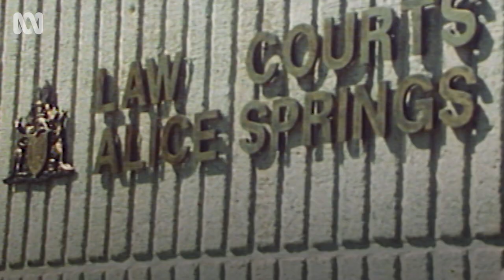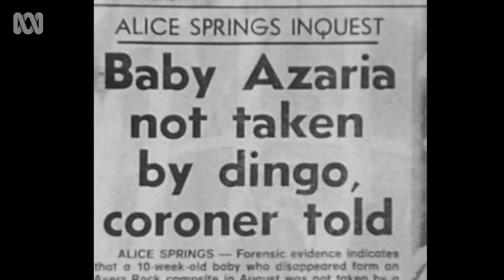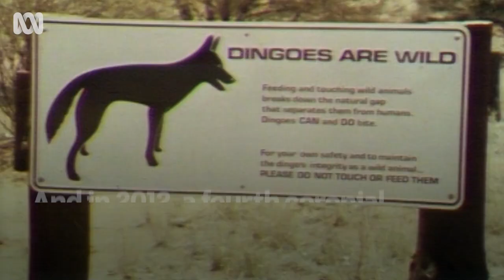Lindy Chamberlain's wrongful conviction | The Newsreader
In 1986, Lindy Chamberlain was exonerated and from jail after a piece of Azaria's clothing was found near a dingo den.

The Newsreader takes us back to 1986 – when Halley’s Comet was a must see, the AIDS crisis was taking hold and the Challenger explosion shocked the world.

Amongst it all, newsreader Helen Norville (Anna Torv) is determined to build her credibility, while her colleague Dale Jennings (Sam Reid) is desperate to become a newsreader. From messy beginnings, they will form an unlikely bond that will transform the very fabric of the nightly news bulletin.

The Newsreader also stars Robert Taylor, William McInnes, Michelle Lim Davidson, Stephen Peacocke, Chai Hansen, Chum Ehelepola and Marg Downey.